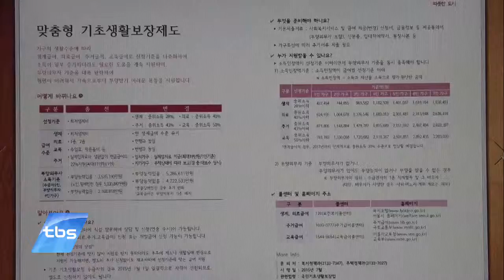[tbstv] 2015 하반기 달라지는 시정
서울시가 올해 하반기를 맞아 '2015 하반기 달라지는 시정'을 발표하고 시민들의 복지 향상과 편의 증진을 위해 나섰습니다. 달라진 시정에는 5개 분야 24개의 새 제도와 정책이 담겨 있는데요. 하반기부터는 어떤 점들이 달라지는지 서울 시정의 주요 내용을
짚어봤습니다.